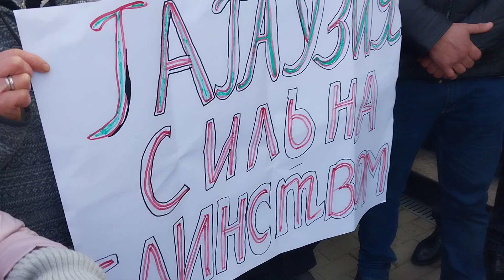Молдова.Кишинёв.Сегодня у здания К/С.22.02.24